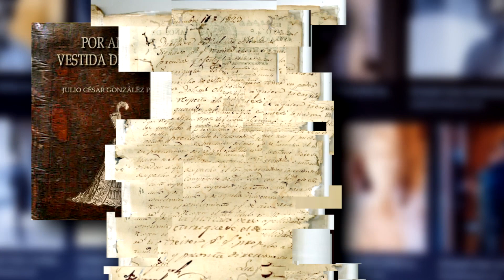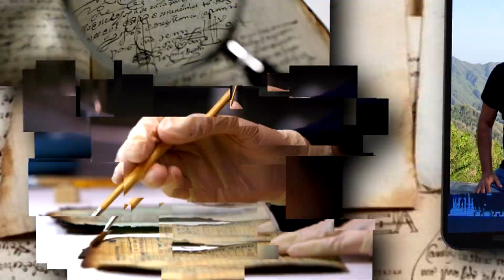Enriqueta Favez y Julio Pagés ¿Qué tienen en común?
Videos realizado para la expo sobre Enriqueta Favez que develan información sobre el investigador Julio .C. G Pagés quien en 1993 comenzó un proceso de búsqueda sobre la vida de la insumisa suiza. El realizador es el historiador Enmanuel George y fue producido por la Agencia Suiza para el Desarrollo y la Cooperación COSUDE